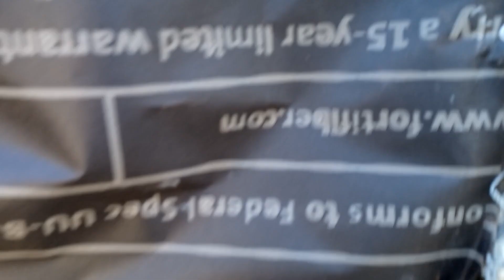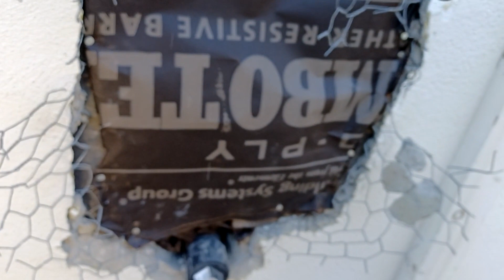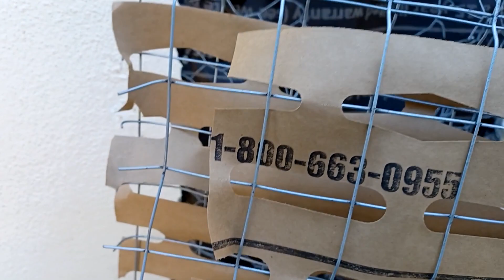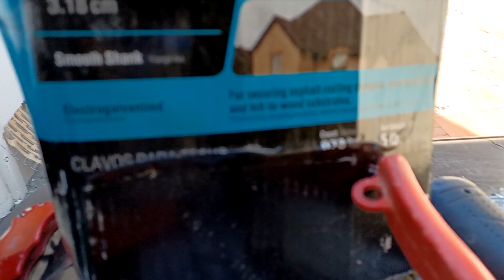3 cientos dolares en dos horas serando parches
aprendiendo lo basico de este video es una forma de ganar dinero rapido con conocimiento en lo que ases